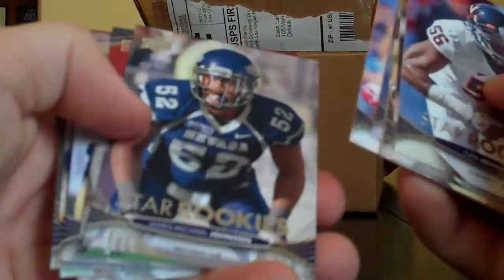2012 Upper Deck Football Rack Pack Break ALL Rookies and TEBOW